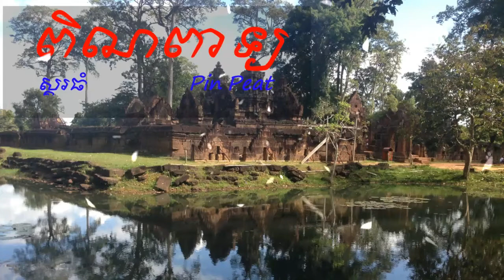Pin-Peat-past 2-big sound-Khmer buddhism media-Sound Dharma talk-2018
Sound Dharma-?